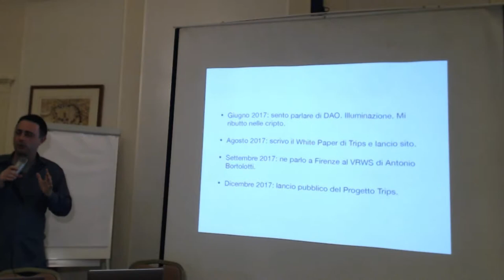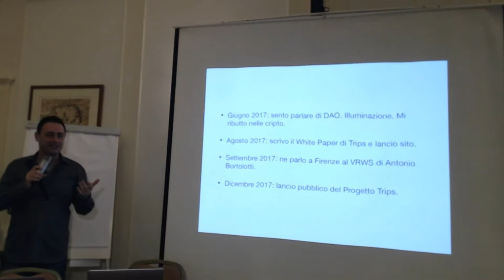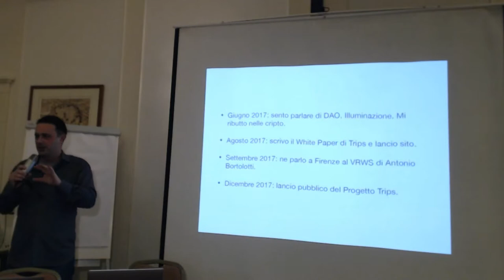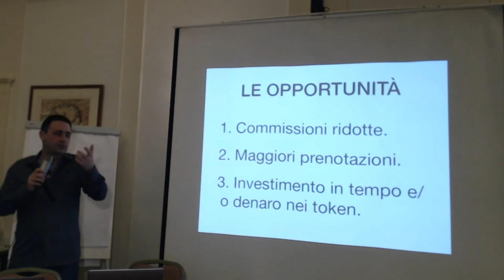Trips - Le Opportunità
Le opportunità del partecipare al progetto Trips.